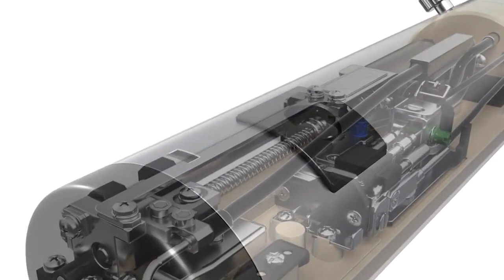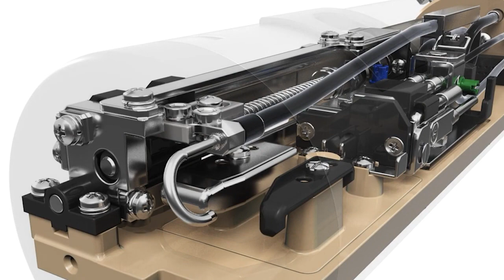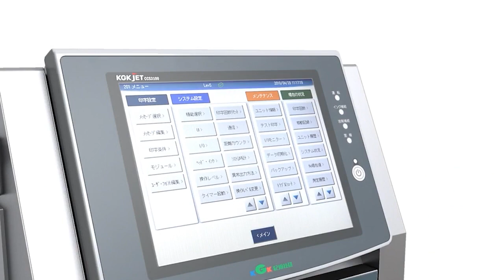KGK Printer - Packserv Australia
ABOUT PACKSERV AUSTRALIA
Packaging Machinery Made Easy
Packserv is Australia’s leader in packaging equipment & services.

Established in 2007, Packserv is Australia’s leading packaging machinery and technical services provider.  Packserv is an Australian manufacturer of high-quality packaging machines for small and medium sized enterprises. Our range includes machines for volumetric filling, capping and container handling functions including conveyors in-feed and out-feed tables.

Operating Australia wide, Packserv also specialises in providing rentals for on-demand packaging equipment for filling, capping, labelling, printing and sealing.  Packserv's global head office and showroom is located in Sydney, Australia. Orders can be shipped Australia-wide and internationally.